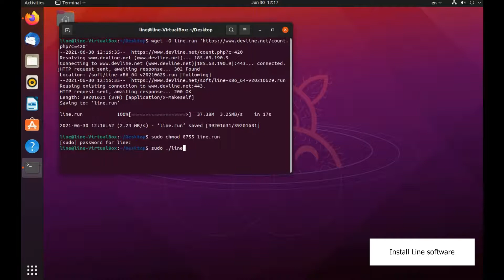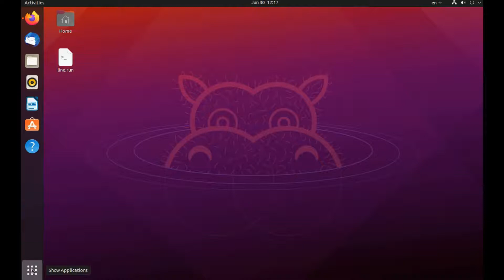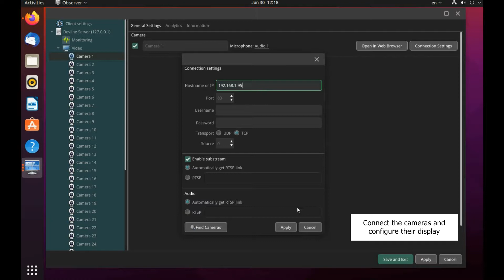Line Linux | video surveillance system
The Line 8 video surveillance system for Linux is simple to install and configure. It also has the impressive functionality of professional software and can be deployed at any facility.

The new generation Line 8 software includes features such as cross platform for different operating systems, new video analytics, H.265 codec support, a user-friendly design, more flexible settings for the motion detector and a web server based on HTML5.